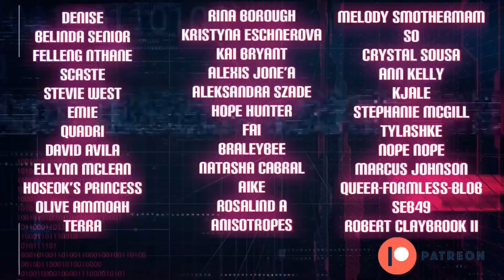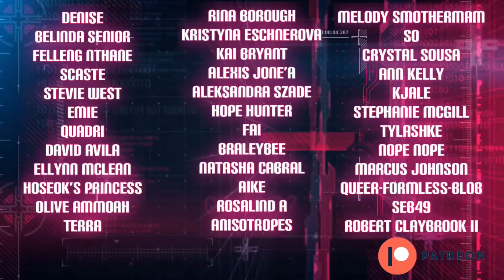Manner Of Death - Episode 10 (Reaction) | Topher Reacts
I’m sure he’s just trying to conserve water 🚿👀💦🇹🇭🏳️‍🌈💛🖤👬🏽